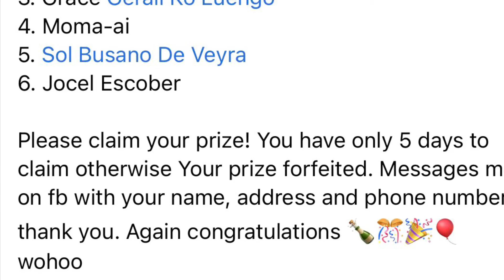Congratulations 🍾🎉🎊🎈 to my November subscribers winners